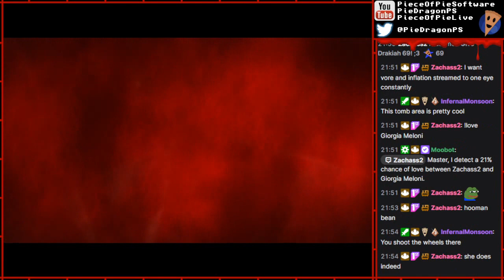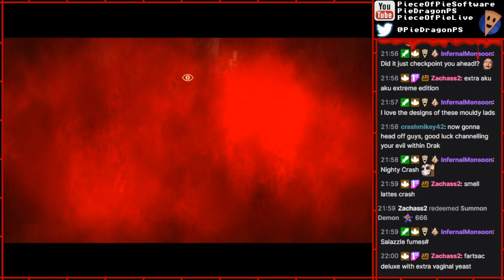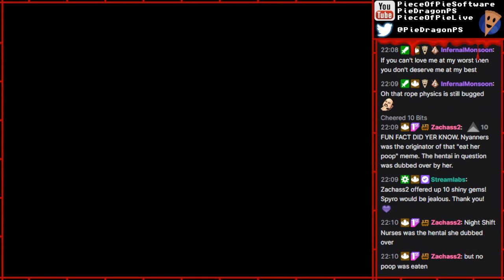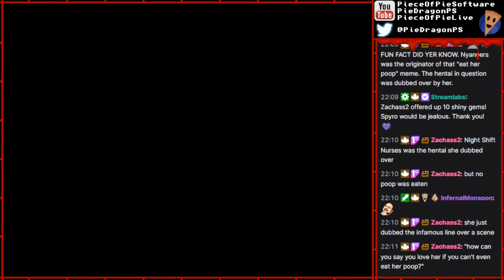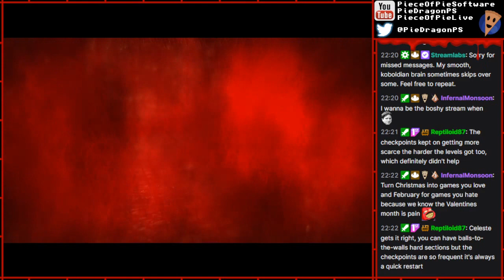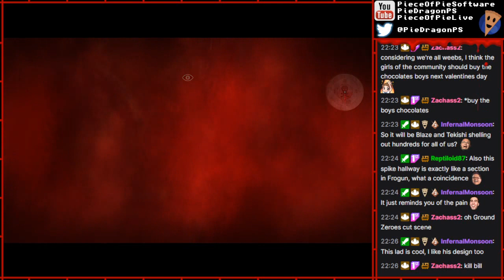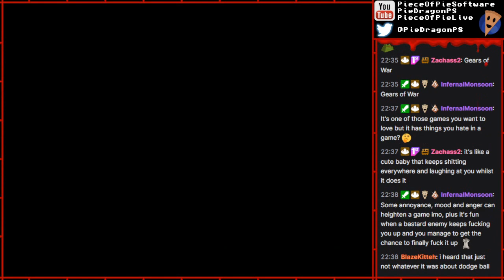PS - The Evil Within [11]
Part 11
[FIRST-TIME PLAY]

Streamed for Halloween 2022.
A survival horror from the one(s) who brought you some of the best Resident Evils!  It's GOTTA be good, right?
Right...?

Full archive here, in case you don't want to wait for new parts